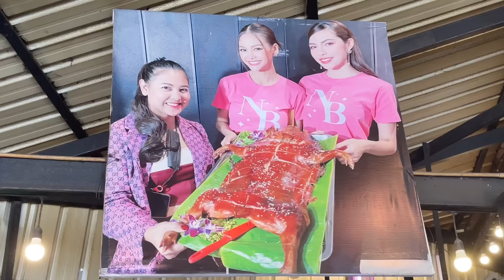Amazing roasted skills! Barbacue suckling pig, 200 piglets sold per day - Thai Street Food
📌  Mu Han Phra Ram 5 (หมูหันพระราม5)

📌  Price: 999 THB / USD 29

Nonthaburi, Thailand